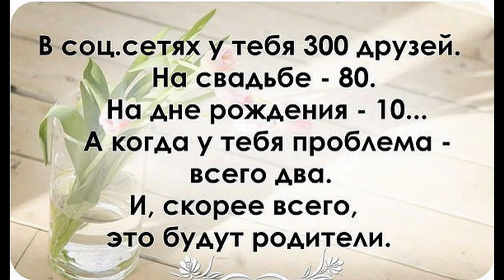Картинки со смыслом.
Это видео создано в редакторе слайд-шоу YouTube со смысломПрикольные картинки со смыслом жизниВеселые картинки со смыслом.